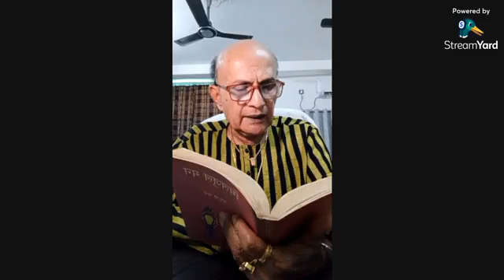मंजुल भगत की 24वीं पुण्यतिथि परआयोजित एकाग्र की पाँचवीं कड़ी में दिनेश द्विवेदी का वक्तव्य 4/8/2022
कथाकार मंजुल भगत की 24वीं पुण्यतिथि पर आयोजित एकाग्र की पाँचवीं कड़ी में लेखक-संपादक दिनेश द्विवेदी का वक्तव्य